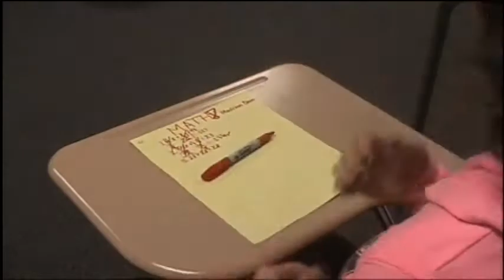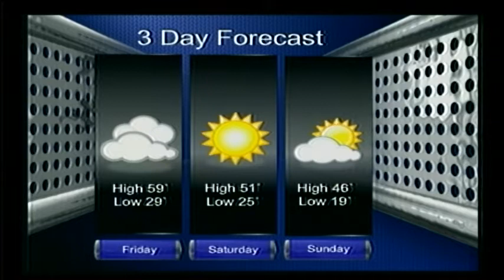1-25-18 SVTV Daily News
Swim Interview with Zeke Metz